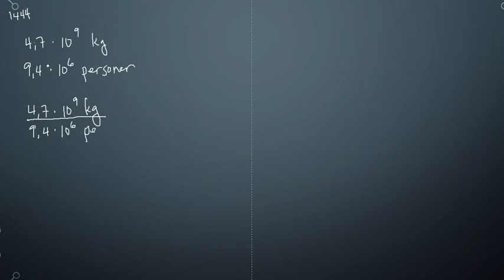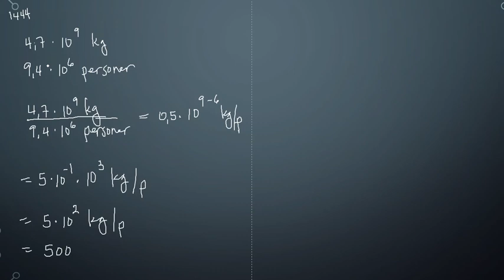Matematik 5000 Ma 1b Kapitel 1 Tal i potensform Grundpotensform 1444